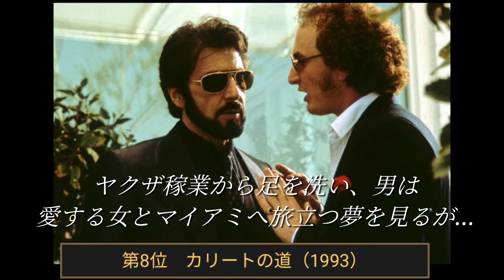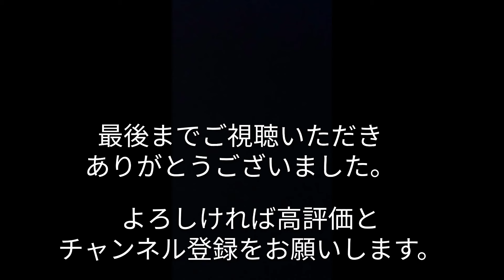独断と好みで選んだアル・パチーノさん出演作品ベストテンです。